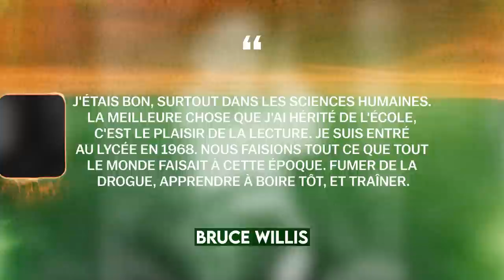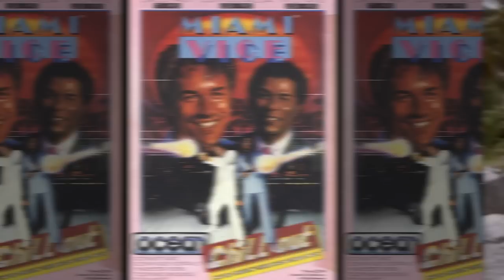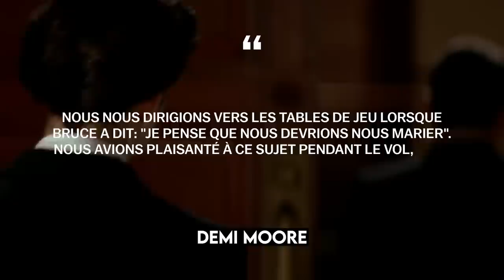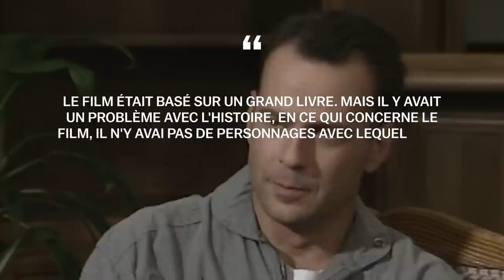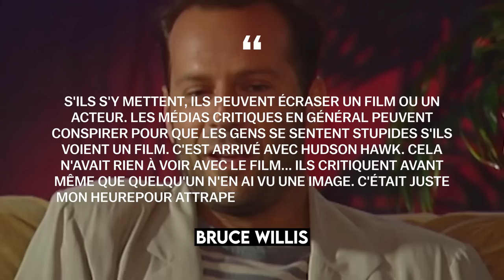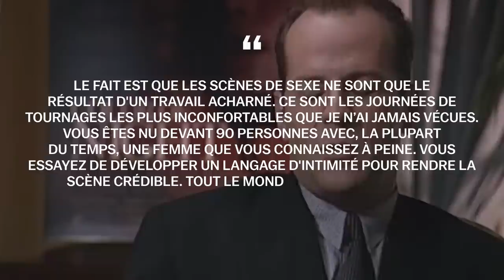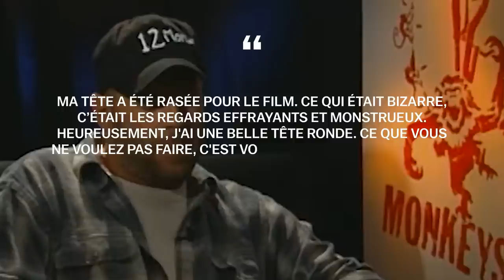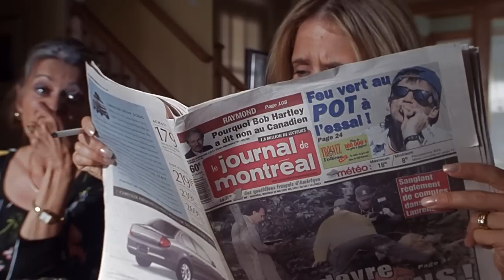Qu'est-il Arrivé à Bruce Willis | Biographie Partie 1 (Piège de cristal, Fiction pulpeuse, Sin City)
Plus récemment, Bruce Willis a annoncé sa retraite en raison d'une maladie qui a commencé à se développer rapidement. Les représentants de Bruce Willis ont officiellement confirmé que l'acteur avait reçu un diagnostic d'aphasie. Bruce Willis est devenu célèbre pour avoir joué dans certains des films les plus emblématiques de notre époque. Bruce Willis a joué dans des films tels que Piège de cristal, Pulp Fiction, Sin City, RED, Le Cinquième élément et ainsi de suite. Bruce Willis reste l'un des acteurs les plus populaires et les mieux payés de notre époque. La réputation de Bruce Willis, qu'il a reçue grâce au rôle de John McClane dans le film Die Hard et au rôle de Butch Coolidge dans Fiction pulpeuse de Quentin Tarantino, ne pouvait pas gâcher même les films de second ordre auxquels Bruce Willis a dû participer à cause de sa maladie. Comment Bruce Willis a-t-il été affecté par la renommée acquise après le tournage de Die Hard, Pulp Fiction et Le Cinquième Élément? Pourquoi Bruce Willis a-t-il accepté de participer à des films médiocres? Quelle est la relation de Bruce Willis avec son ex-femme Demi Moore? Comment la femme de Bruce Willis, Emma Heming, se sent-elle à propos de Demi Moore? Combien de biens immobiliers possède Bruce Willis? Quel genre d'anti-prix a été créé en l'honneur de Bruce Willis? Où est Bruce Willis maintenant? Installez-vous confortablement, c'est la chaîne du biographe. Aujourd'hui, nous allons vous raconter la biographie complète de la star de Die Hard Bruce Willis.

00:00 - Intro
00:50 - Enfance
03:59 - Le début de la carrière d'acteur
11:24 - Changement de carrière

Bruce Willis, John McClane, Piège de cristal, Fiction pulpeuse, mode de vie, chemin de vie, biographe

Étiquettes : biographie de bruce willis, qu'est-il arrivé à bruce willis, maladie de bruce willis, quelle maladie a Bruce Willis, où est bruce willis, biographie de bruce willis, histoire de la vie de bruce willis, vie personnelle de bruce willis, scandales de bruce willis, interview de bruce willis, maisons de bruce willis, immobilier de bruce willis, faits sur bruce willis, films de bruce willis, épouse de bruce willis, enfants de bruce willis, famille de bruce willis, Mourir dur, bruce willis John McClane, Pulp Fiction, bruce willis Butch Coolidge, The Expendables, Sin City, biographe